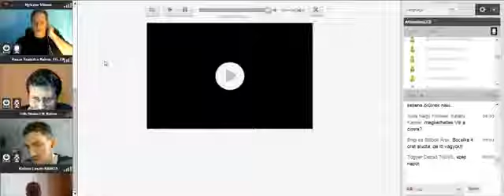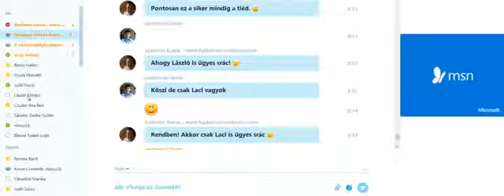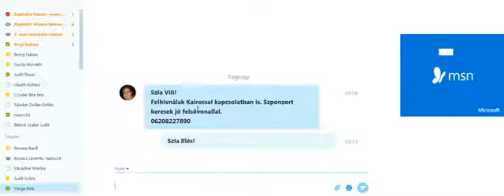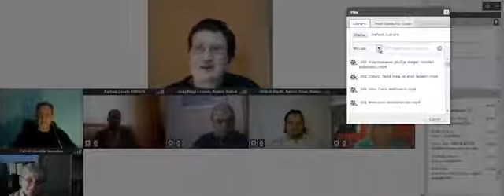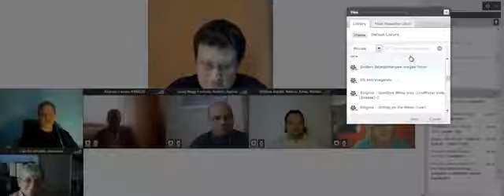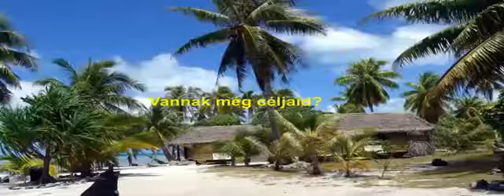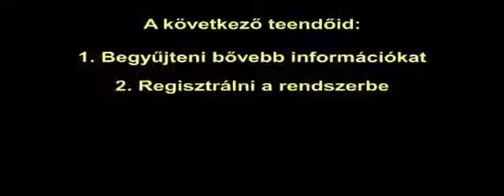Kairos tapasztalatok őszintén, feb. 2. Reggeli Meeting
Fáj a hátad? Kíméletes gerincgondozás, gerinckorrigálás, próbáld ki, kattints a linkre